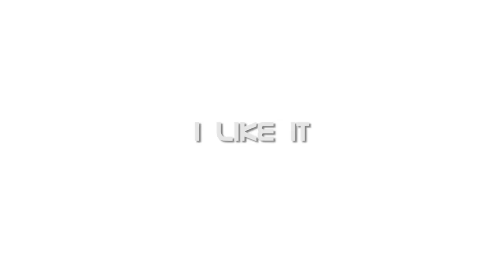Agente Incierto feat. Helios Colera - Había una vez un avioncito chiquitito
Quinto tema del primer disco de Agente Incierto con Helios Colera al micro. Os juro que la canción del avioncito la cantó de verdad. La voz en las estrofas también es suya. podéis comprobarlo en el vídeo original A partir del 2:28 está la chicha. El tema es un fiestón.